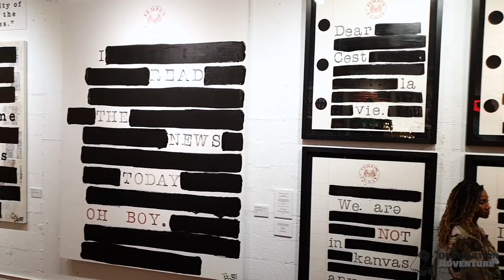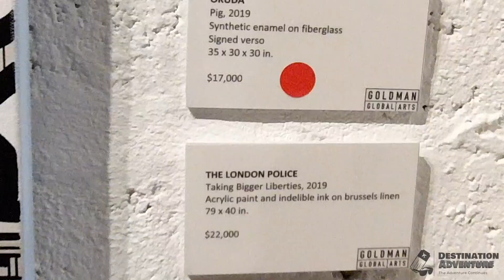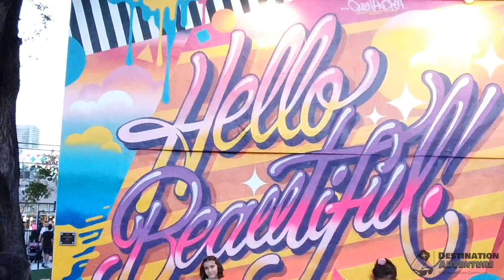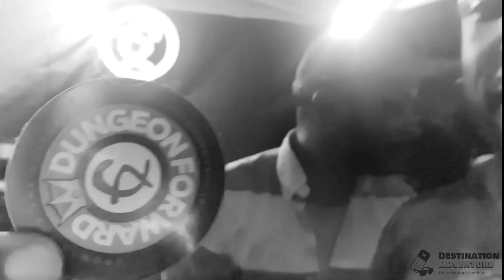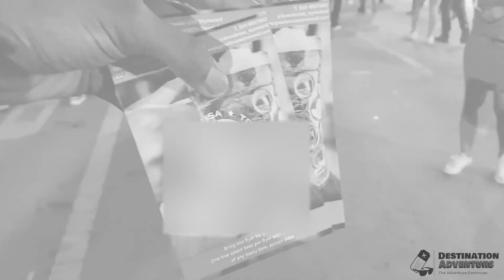S2: E1 Destination Adventure: Art Basel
Charles takes us around Wynwood Art District in downtown Miami during Art Basel week. One of the biggest art events in the world. Check out some art and meet some vendors all during a fun night of music, art, and celebration.

The adventure continues! Who's ready for an ADVENTURE?

Theme Song: "Digital Camera" by Charles Moss

Listen to the single  "Digital Camera" out now!